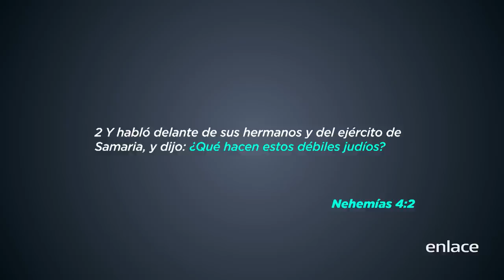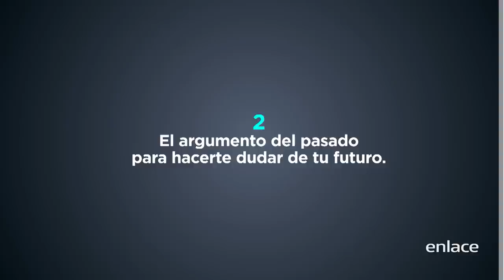Los ataques al emprendedor - Sueños sin límites - Enlace TV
El pastor Joel López expone alguno ataques que enfrentará todo emprendedor. Ataques que vienen como un virus a la mente de todo visionario para paralizarlo, así como el antivirus para vencerlos, el Espíritu Santo.